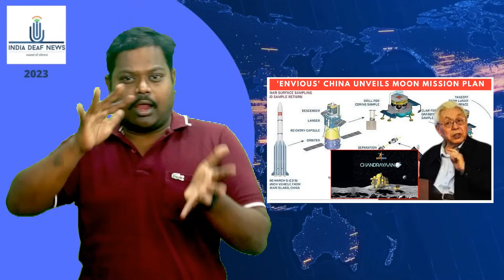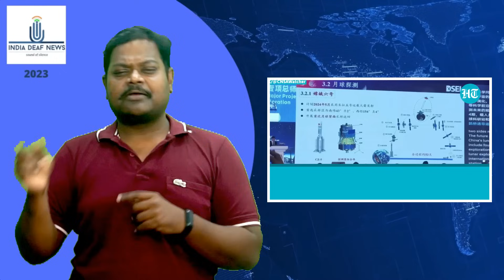'Envious' China Unveils Moon Mission Plan After Mocking India's Chandrayaan 3 Details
China has unveiled its plans about its next journey to the moon in 2024. The moon mission, dubbed Chang'E-6, is going to be Beijing's second such attempt. Surprisingly, Beijing's moon ambitions comes come after a top Chinese scientist, in the first such startling claims made, tried to discredit India's successful Chandrayaan-3 mission. However, the Chinese scientist was soon fact-checked after he made the claims.